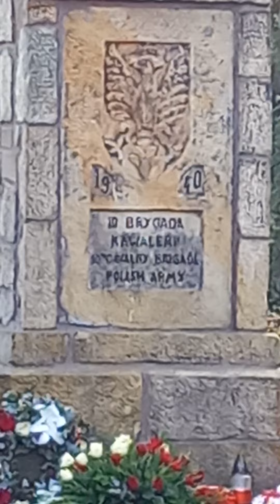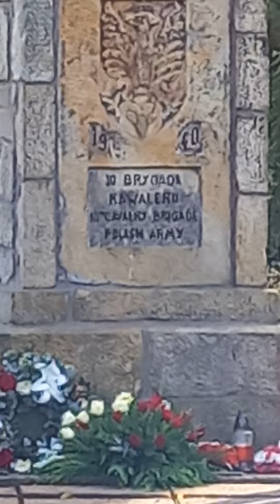Polish Rememberance Service 13th October 2021.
Service held at the memorial Garden Douglas Village Lanarkshire.